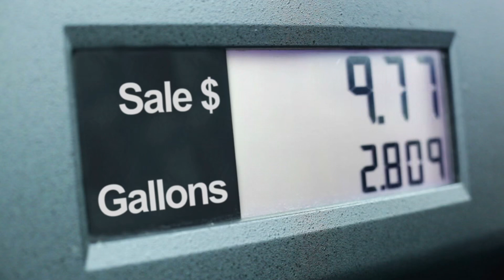Vô Hạn Chi Thần Thoại Nghịch Tập Audio Trọn Bộ - Chương 1 | Khuynh Thế Đại Bằng Đồng Nhân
Truyện: VÔ HẠN CHI THẦN THOẠI NGHỊCH TẬP Tập 1
Tác giả: Khuynh Thế Đại Bằng
Thể loại: Đồng Nhân